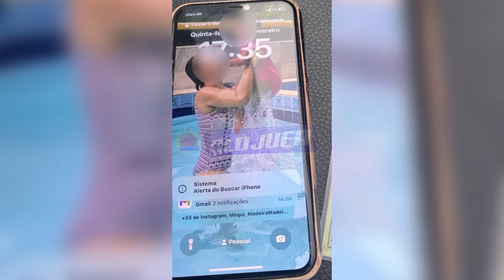Pastora é assaltada na porta do Hospital Aliança e bandido pega buzu com IPhone; saiba como terminou